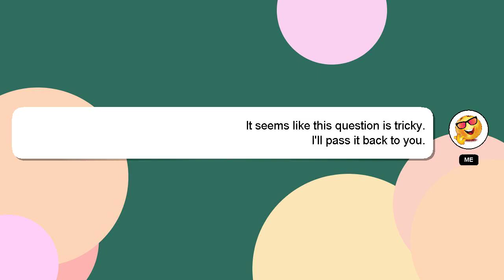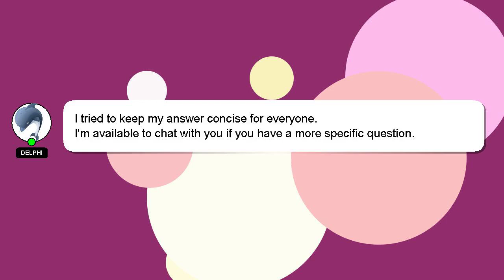Windows : Order in which command prompt executes files with the same name (a.bat vs a.cmd vs a.exe)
same a.cmd name files with a.exe) which Windows Order in vs (a.bat the vs command prompt executes :